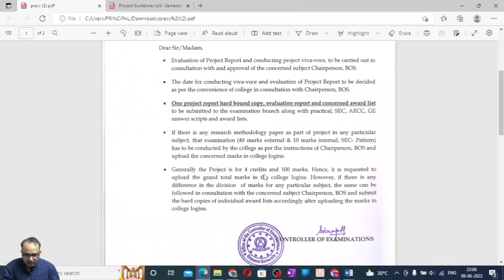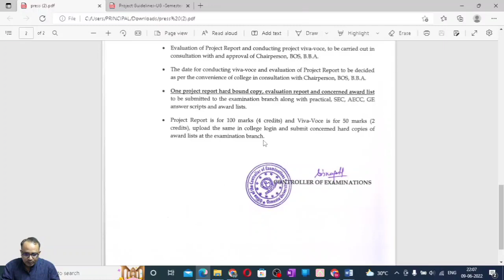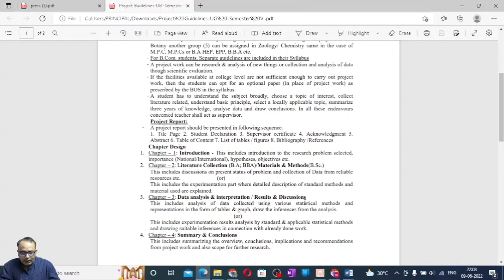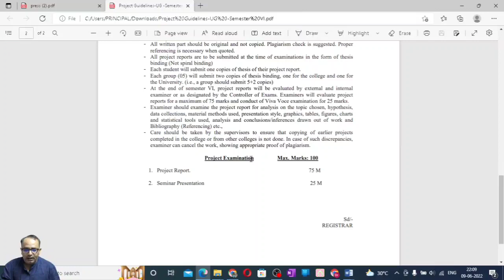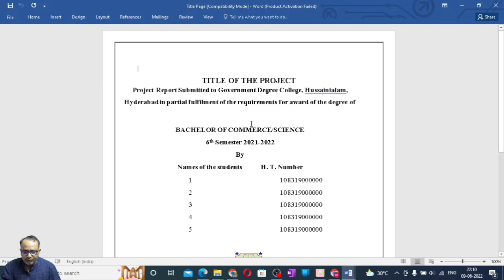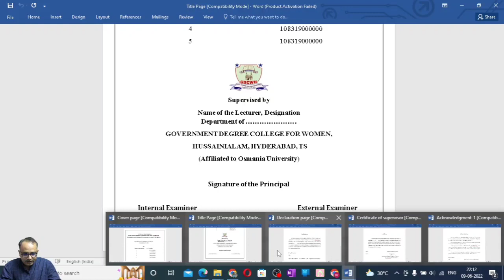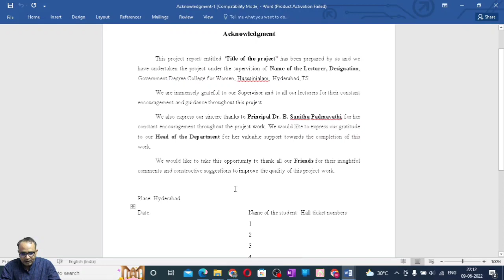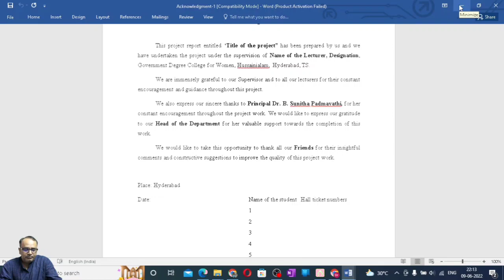OU PROJECT REPORT PROFORMA AND GUIDELINES